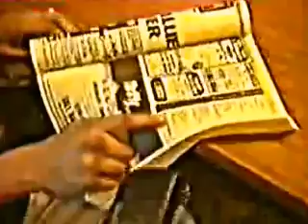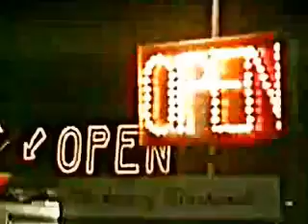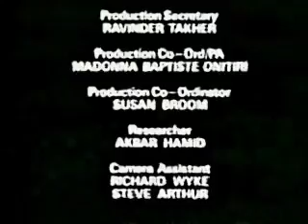Movin As A Massive - Classic Documentary about Eid 1995 on Wilmslow Road, Manchester